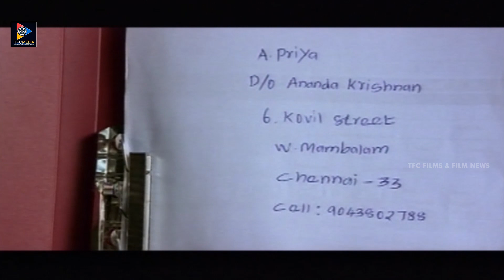Pranitha Subhash Passionate Scenes || Latest Telugu Movie Scenes || TFC Film News